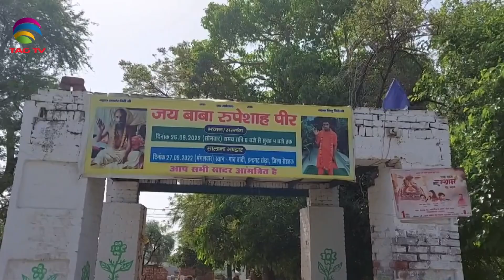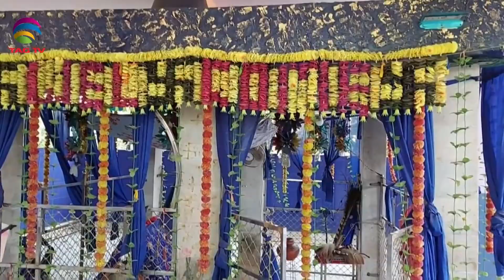The Dargah of Baba Rupe Shah Peer unites people from various faiths in Rohtak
In this story, we will take you to witness religious syncretism in the shrine of Baba Rupe Shah Peer in Rohtak City of Haryana.